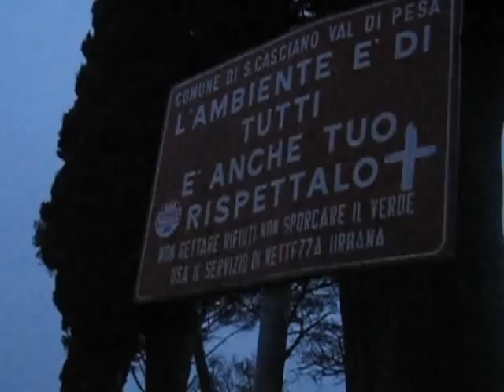The Monster of Florence - Scopeti in 2010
This is the place where the monster killed the last couple in 1985. An unknown man shot this some days ago.
You can see the dirt and the rubbish left by an italian fiction troupe.